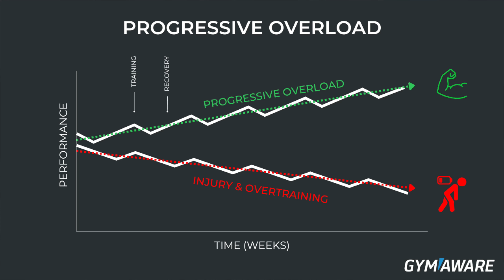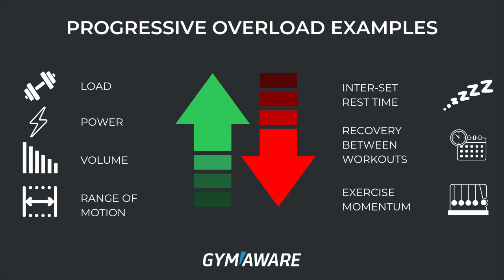10 Things Killing Your Gains PART 2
In this video I go over the top 10 things you are doing inside the gym that are killing your gains.